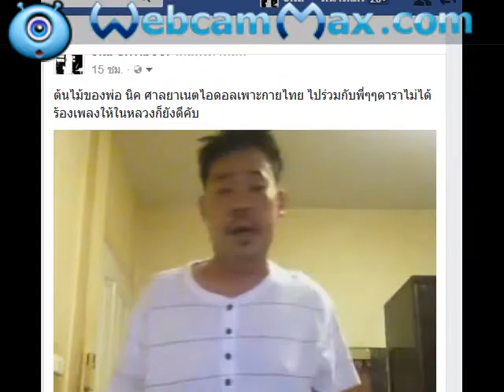ต้นไม้ของพ่อ นิค ศาลยาเนตไอดอลเพาะกายไทย ไปร่วมกับพี่ๆๆดาราไม่ได้ร้องเพลงให้ในหลวงก็ยังดีคับ